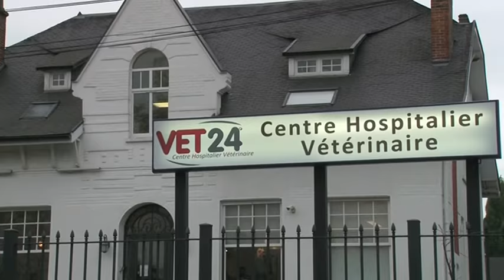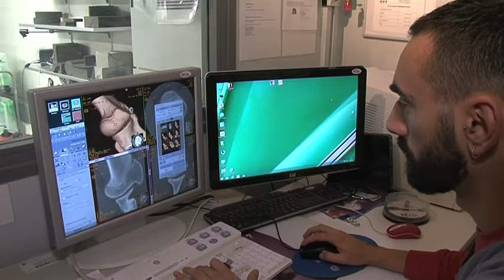Vet24 - Tumeurs et masses cutanées chez le chien ou le chat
Que faire en cas de masses cutanées chez votre chien ou votre chat ? N'importe quelle masse peut cacher un cancer... Il faut consulter dans les plus brefs délais afin de détecter la nature de la masse : bénigne ou cancéreuse ? La première étape consiste à réaliser un dépistage cellulaire. S'il s'agit d'une masse maligne, différents protocoles thérapeutiques sont envisageables : chimiothérapie, radiothérapie ou une association des deux.